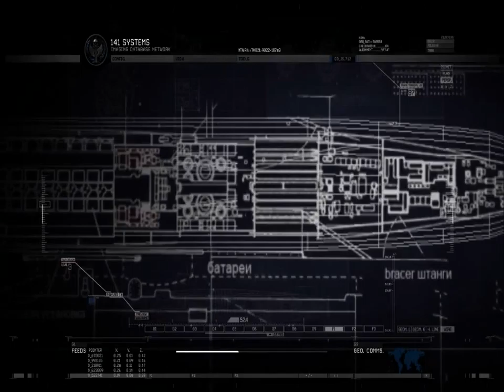Call of Duty: Modern Warfare 2 walkthrough mission 12- Contingency (No commentary)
While the siege for Washington DC continues, Task Force 141 heads to Siberia once again in order to help end the war. Captain Price indeed has a disturbing plan.